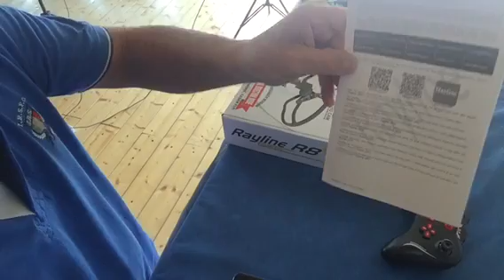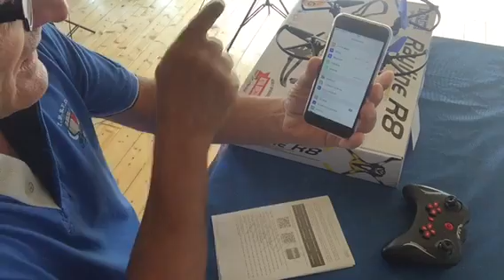Drone collegamento camera wifi immagini in diretta Rayline R8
N1 collegamento immagini in diretta Rayline R8